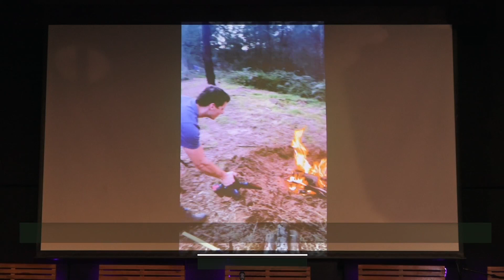Fan the Fire | Ps Manoj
Ps Manoj share on the Fire of God